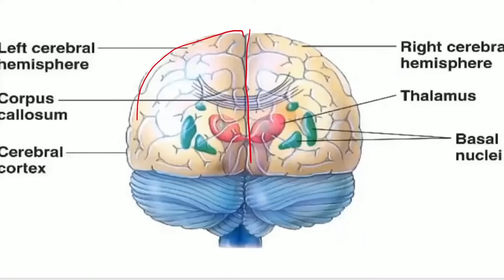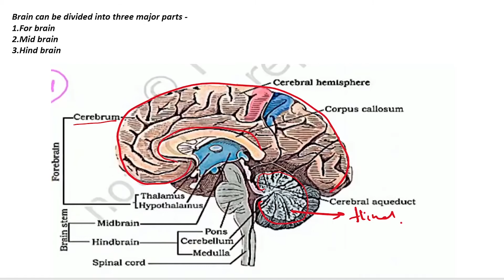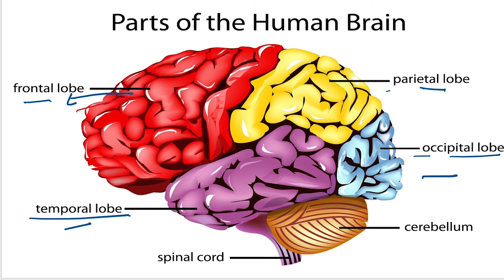Difference between Cerebrum and Cerebellum | majordifferencebetweencerebrumandcerebellum |biorealm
brain
nervous system
student point
cerebellum
cerebrum
pw
human brain
physiology
what is cerebellum
thalamus
brain structure
the brain
brain stem
anatomy
cns
anatomy of nervous system
human brain structure and function
spinal cord
class 10
hind brain
occipital lobe
forbrain
science
parital lobe
biology
frontal lobe
cerebellum
temporal lobe
mid brain